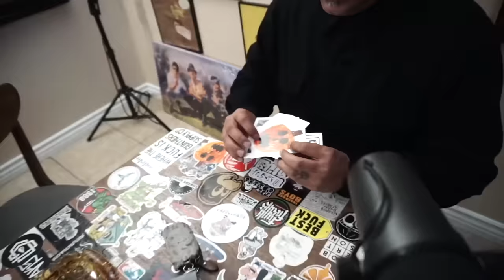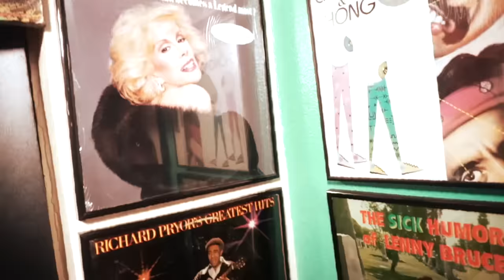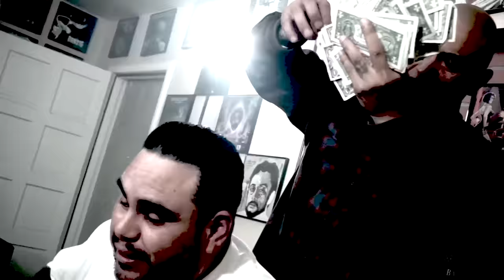#324 Jamar Malachi Neighbors